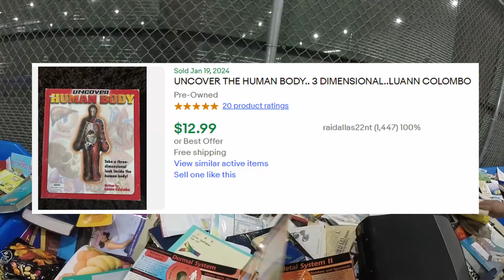Goodwill Bins Speed Run Haul in Fort Lauderdale Florida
Gear up for an exhilarating journey as we plunge into the frenzy of Goodwill Bins with just 30 minutes on the clock before they close! In this nail-biting adventure, we're diving headfirst into the bins, battling against the clock and fellow treasure hunters.

With every second counting, witness the drama unfold as we navigate through a sea of discarded goods, snatching up potential treasures before they vanish into someone else's grasp.

From vintage relics to hidden gems, our mission is clear: seize the best finds amidst the chaos and turn them into profit online! Join us for an adrenaline-packed experience filled with thrills, strategy, and the thrill of the hunt.

Wall panel grid:
Storage cubes:
Cube organizer:
Utility shelf:
GoPro chest strap:
GoPro hero 9:
IKEA bags:
Rollo shipping scale:
Rollo Label Printer:
Ring light Tripod:
Scotch Tape Gun:
4 Pk Duck Tape:
Wire Closet Shelving:
Duck Bubble Wrap:
Fragile Stickers:
Vinyl Record Mailing Boxes: